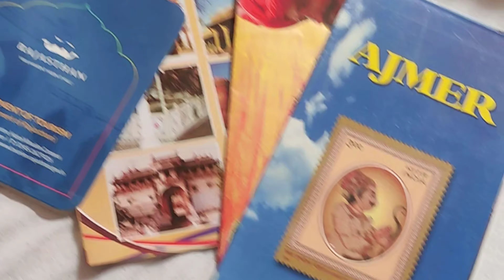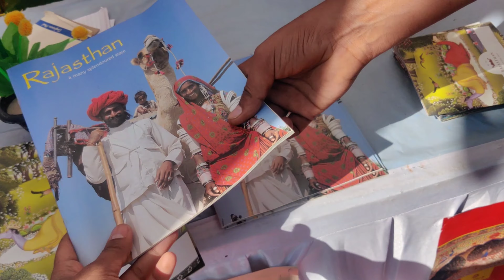My last vlog in Pushkar 😭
Last ~ last ~ last ~ last
keep support nd show some love for me  😎

Your query - last video 😅 in Ajmer